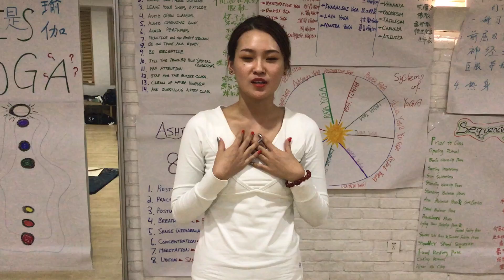Shiva Yoga - Teacher Training Testimonial - 2018 (In Chinese)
This short video testimonial is from student - Eva, and was shot in Qingdao, China, in 2018.